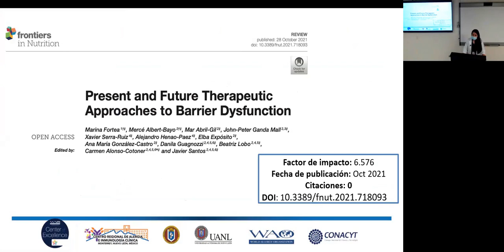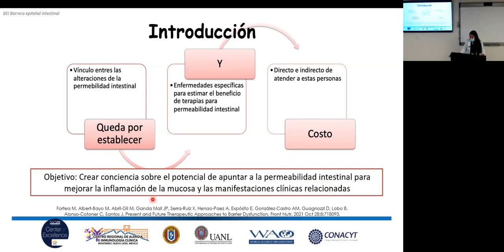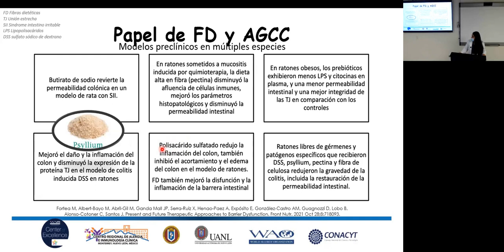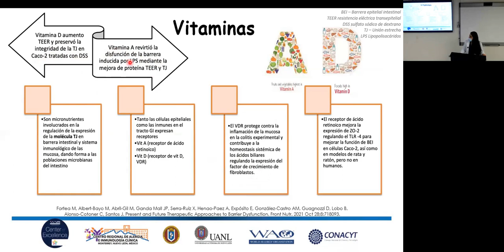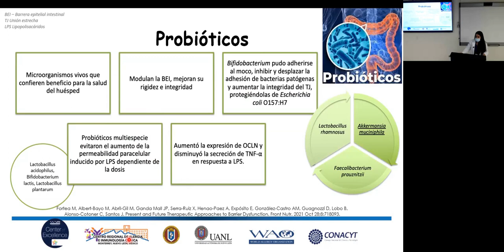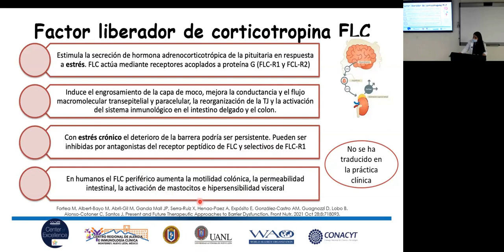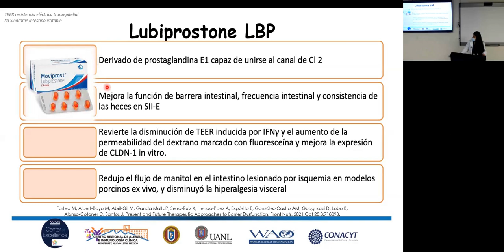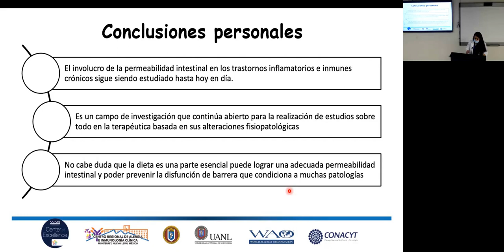Enfoques terapéuticos actuales y futuros para la disfunción de la barrera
Sesión 28/02/2022 Dra. Daniela Robles Rodríguez - Enfoques terapéuticos actuales y futuros para la disfunción de la barrera.